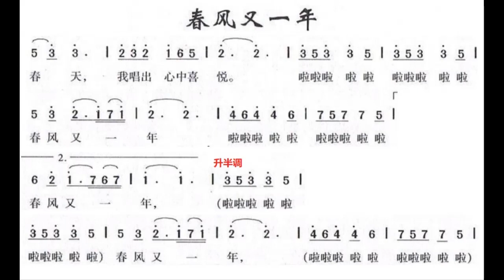春风又一年/春風又一年 D调伴奏 - instrumental in D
谢谢光临！